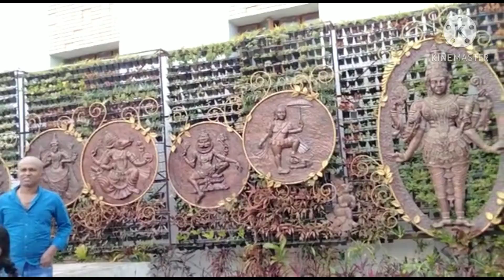💐Thirupathi temple vlog ||wedding ceremony vlog in tamil💐🙏🌷🌹 PART-1திருப்பதியில் கல்யாணம்🌹🌹🌹🌹🌷🌷🌷.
wedding ceremony vlog.